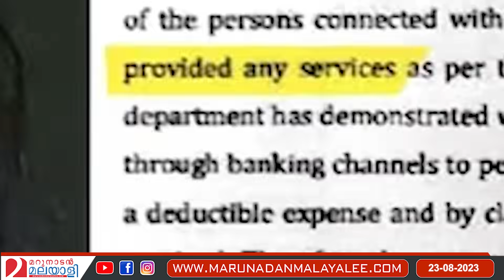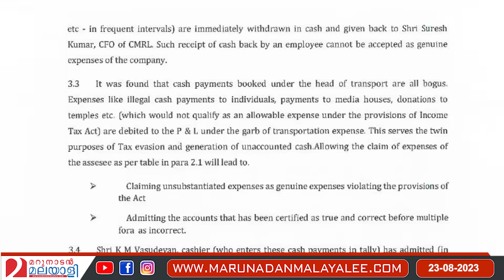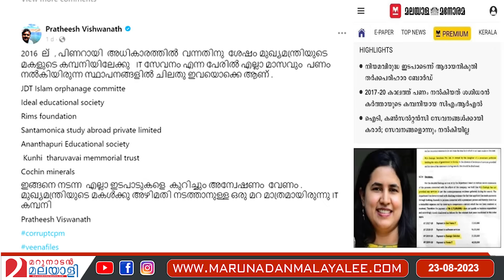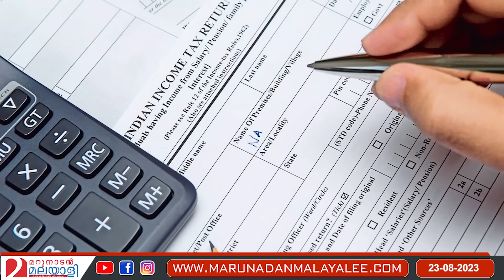''വീണയുടെ കള്ളപ്പണ ഇടപാടുകൾ ...'' ഞെട്ടിച്ച് കുഴൽനാടൻ ...I Mathew kuzhalnadan on veena vijayan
''വീണയുടേത് കള്ളപ്പണം വെളുപ്പിക്കനുള്ള കടലാസ് കമ്പനി ..
വെട്ടിച്ചത് കോടികൾ ..'' ഞെട്ടിച്ച് കുഴൽനാടൻ ...